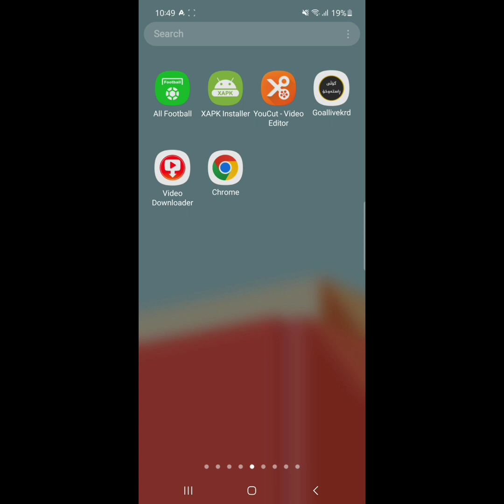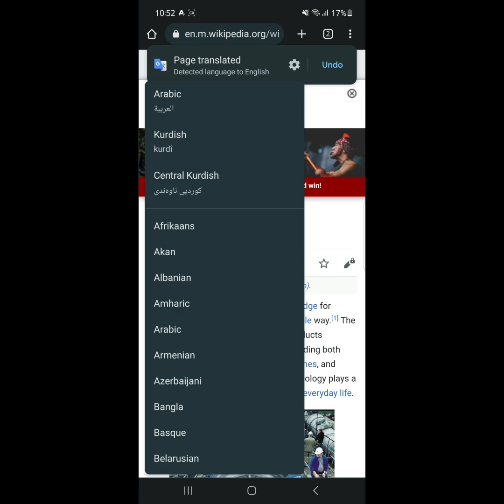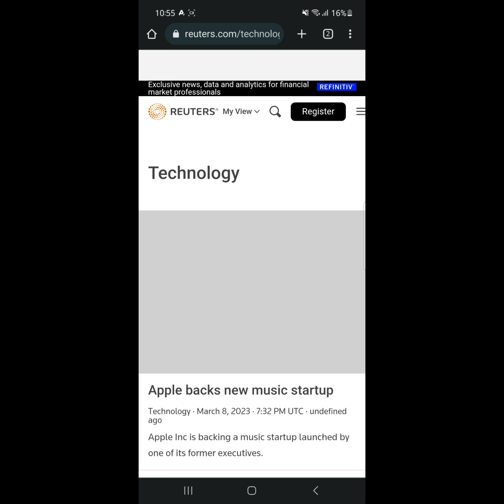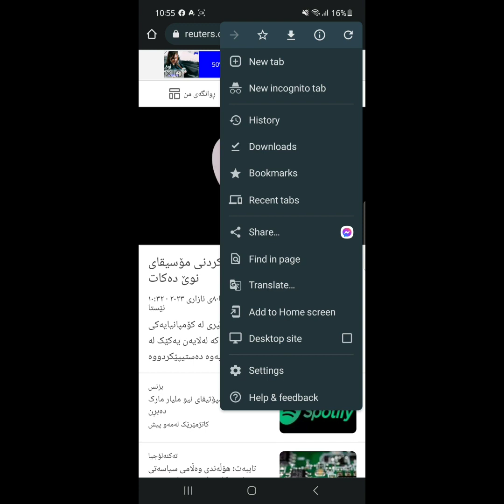وەرگێڕانی سایت لەئەندرۆید